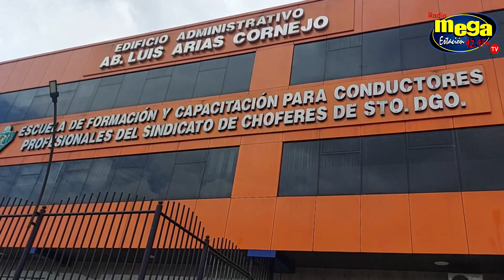🚗🎓 DESCUBRIENDO el SECRETO de las ESCUELAS de CONDUCCIÓN 🌟 | ¡MATRÍCULAS ABIERTAS! 📚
🚗📚🌟 Sabe usted lo importante de estudiar en una Escuela de Conducción de hecho con todo el aval para obtener una licencia de conducir profesional. ¿Alguna vez te has preguntado qué se esconde detrás de una Escuela de Conducción? En este vídeo te llevamos a un recorrido 🎥🛣️ por las instalaciones del sindicato de chóferes profesionales de Santo Domingo para descubrir cómo funciona esta institución y qué oportunidades ofrece para quienes desean convertirse en conductores profesionales. Conoce de primera mano la infraestructura, los programas de capacitación y las modalidades de estudio disponibles. ¡No te pierdas esta oportunidad única para dar el primer paso hacia una carrera en el mundo del volante! ¡Inscríbete ya y conviértete en un verdadero conductor profesional del siglo XXI! 🚀🌟